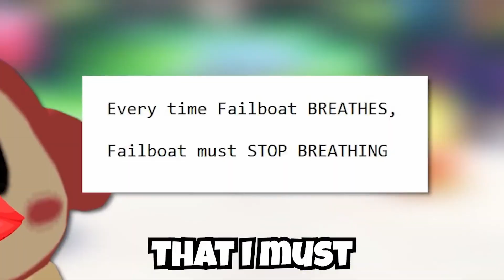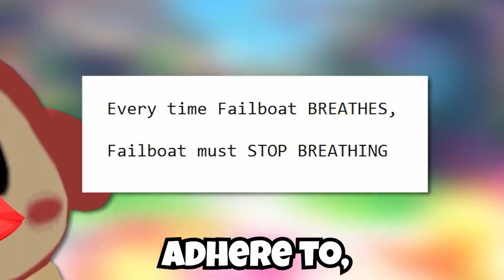failboat avoids the water [ytp]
i think thirty seconds is over

- made by Wish -